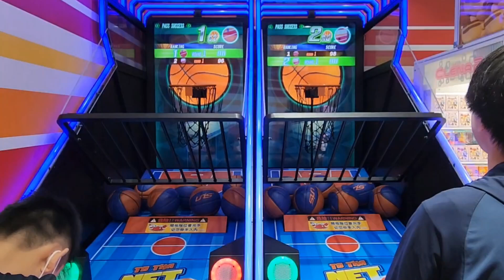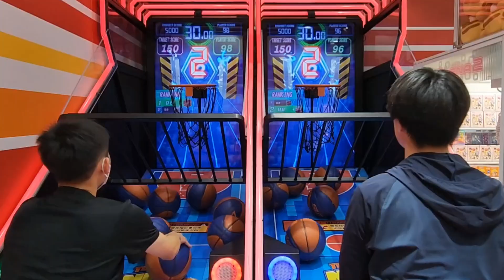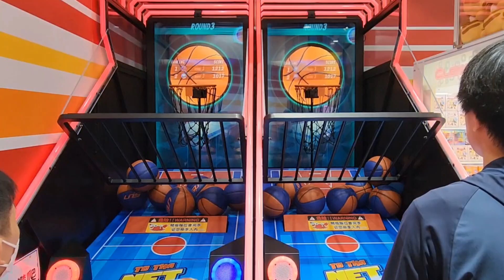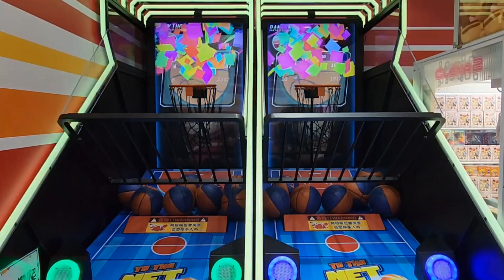[Henry's Birthday 2024] To Tha Net Unis: Left-handed Battle with @jackyl2630 炫動籃球機左撇連線賽